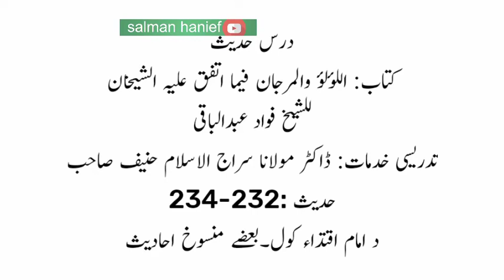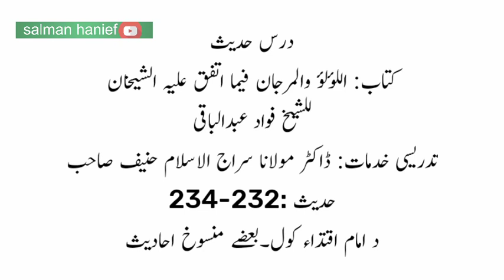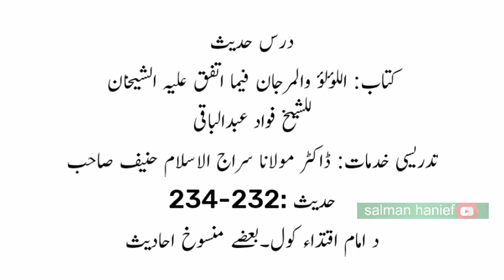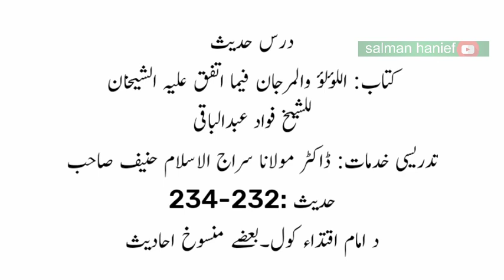درس اللؤلؤ والمرجان حدیث 232-234